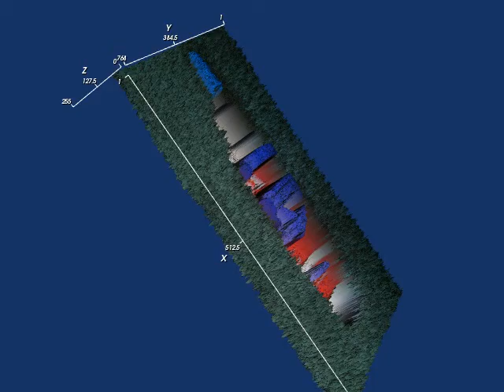Loctite Epoxy Bottle Surface Plot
A surface plot generated by the Discrete Geometry Viewer @ qcplusplus.sourceforge.net